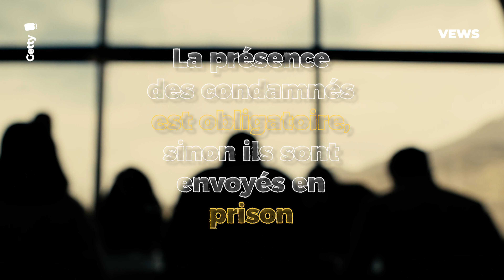La liberté de Shen : éviter la prison grace à justice réparatrice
Auteur d’un délit ayant occasionné une victime (des faits de violence sur une de ses connaissances), Shen a été présenté à une juge qui l’a condamné à une sanction alternative à la prison : une formation donnée par l’asbl Arpège-Prélude, qui vise à éviter la récidive, en particulier en responsabilisant les justiciables sur les préjudices qu’ils ont causés à leur victime.

L’asbl Arpège-Prélude milite pour que ce type de sanction judiciaire soit plus fréquemment prononcée par les juges car cette asbl prône le recours à la justice restauratrice, un type de justice qui vise à restaurer le lien entre l’auteur du délit et la victime, d’une part, et la société, d’autre part. Ceci serait plus à même de favoriser la réinsertion de l’individu dans la société que ne le permet la justice dite punitive, qui a recours à des peines de prison.

CHAPITRES :
00:00 “Si j’étais allé en prison, je ne serais plus le même aujourd’hui.”
00:19 Son métier, son fils, sa condamnation
00:36 Les faits de violence aggravée
01:24 Mona, formatrice, dresse le profil des condamnés
01:58 Shen se présente au groupe, soulagement
02:29 Le cadre et l’objectif de la formation
02:50 Apprendre à gérer ses émotions
03:30 La jeunesse, le quartier, la violence
04:02 Le fonctionnement de la justice
04:17 Être reconnu, respecté par la justice
04:36 Le point de vue de la victime
04:58 La lettre à la victime
05:33 Ne plus “engranger” de violence
06:04 La seconde chance
06:18 La prison, la récidive, le sens et l’utilité de la peine
06:43 La justice restauratrice
07:01 Connaître et voir grandir son fils

Journalistes : Clément Abbey et Amélie Bruers
Tournage : David Céréale
Montage :   Clément Abbey, David defontaine, Quentin Aksajef
Edition : Julien Vlassenbroek

Suis VEWS, le média qui met un visage sur des histoires
🔎 Et si tu préfères :
Retrouves-y aussi tous nos témoignages ✌️!